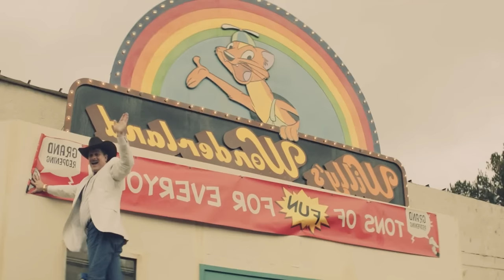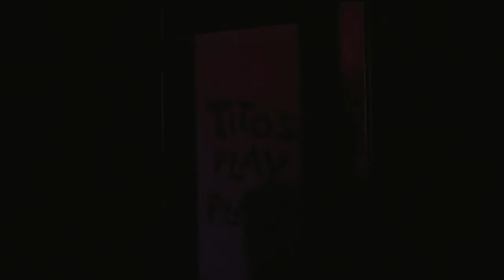Come Sconfiggere i PUPAZZI ASSASSINI in “Willy's Wonderland”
Oggi ho deciso di aggiungere un tocco di briosità! Vi porterò in un posto bellissimo, dove si gioca, si mangia, si canta e ci si diverte un mondo! Certo, dovete prestare un po' di attenzione ai quei pazzi dei miei amici pupazzi! Purtroppo non riescono a trattenersi dal mordere, affettare, strozzare e malmenare gli avventori! Per vostra fortuna c’è qui vostro poco amichevole MangiaMovie di quartiere che in questo video vi insegnerà come sopravvivere a questo parco di divertimorti..emh divertimenti..e soprattutto come sconfiggere i pupazzi satanici in Willy’s Wonderland!